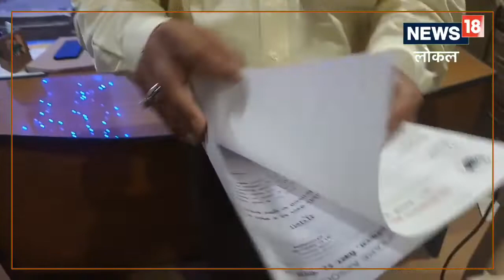Noida: इस सोसाइटी में बैचलर्स के लिए होगी No entry, सोनाली फोगट से जुड़ा है मामला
आरडब्ल्यूए की ओर से जारी सर्कुलेशन में साफ- साफ लिखा गया है कि, वेरिफिकेशन की एक-एक कॉपी ब्रोकर, पुलिस,और आरडब्ल्यूए तीनो जगह पर हो, ताकि कोई बात होती है तो आरडब्ल्यूए पुलिस की मदद कर सके और खुद की भी सुरक्षा कर सके